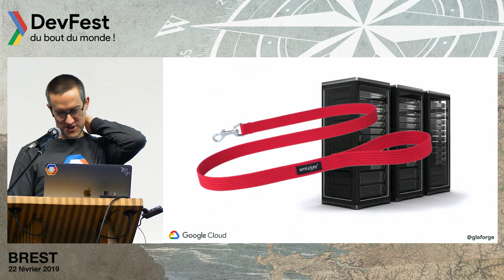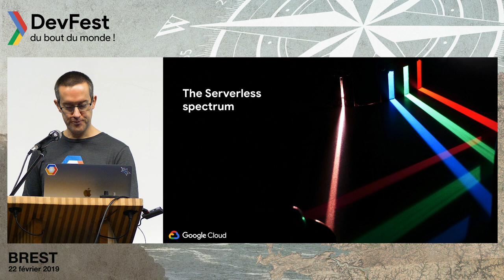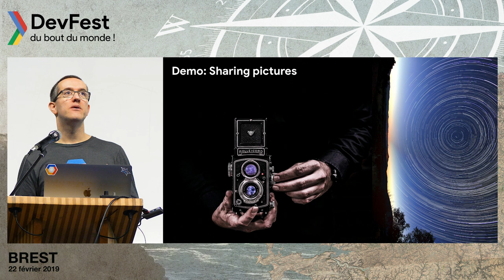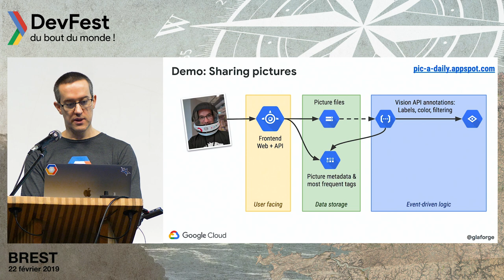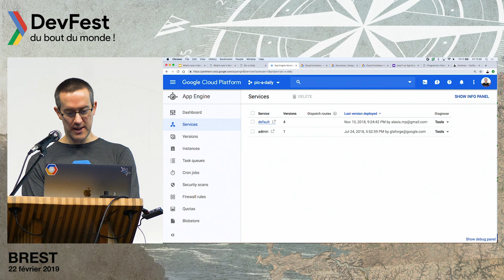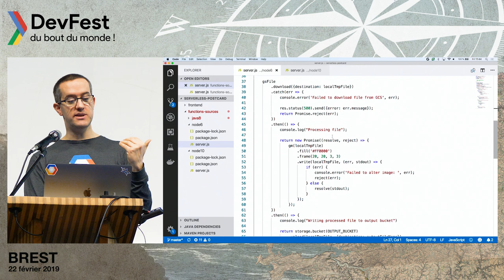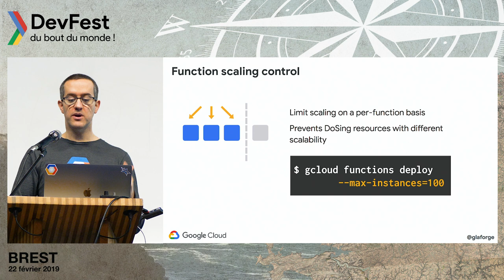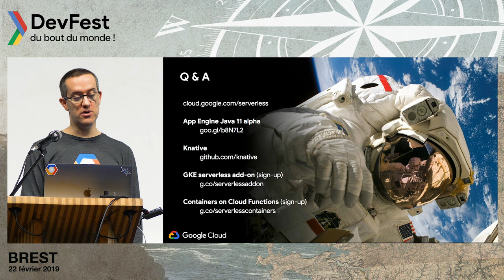[DevFest du Bout Du Monde 2019] Les nouveautés "serverless" de Google Cloud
Des millions de personnes échangent des selfies sur Snapchat ou jouent à Super Mario Run tous les jours. Savez-vous où ces applications tournent ? C'est le vénérable Google App Engine et l'infrastructure de Google Cloud qui permettent aux développeurs de se focaliser sur leur code et de laisser le soin de scaler l'application à Google.

Que vous déployiez des applications avec App Engine, ou des fonctions avec Cloud Functions, vous ne vous souciez plus de serveurs ou de clusters à provisionner et vous payez proportionnellement à l'utilisation, sans coûts fixes.

Dans cette session, découvrons ensemble ce qu'il y a sous le capot, et surtout les nouveautés "serverless" de Google au delà d'App Engine et Cloud Functions.

Guillaume Laforge